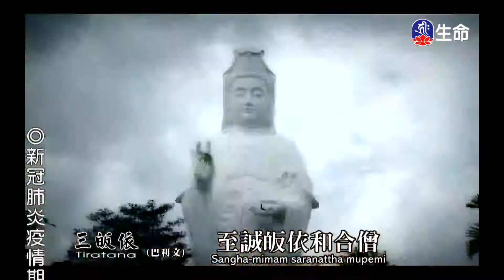布施與慈悲-1_海濤法師般若講座_(lifetv_20201018_06：00)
海濤法師般若講座_布施與慈悲。